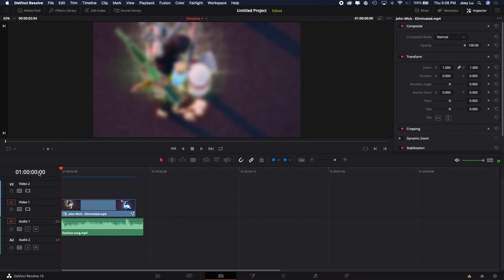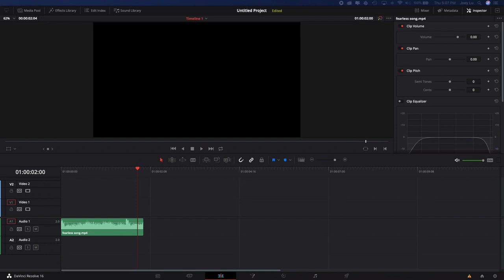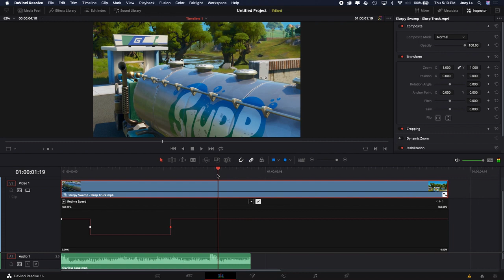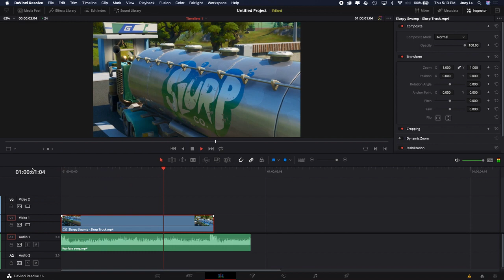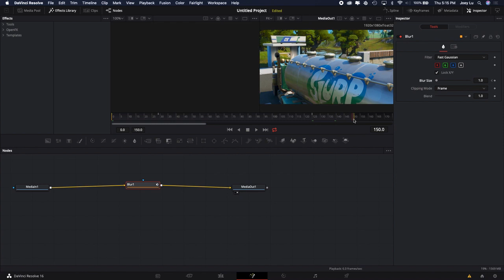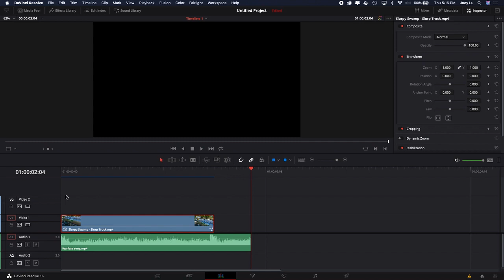How to Make Easy And Amazing Cinematics for Fortnite in Davinci Resolve (Beginner Friendly)(Easy)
this video is about how to do cinematics in Davinci resolve. It is really important to use cinematics to spice up your videos